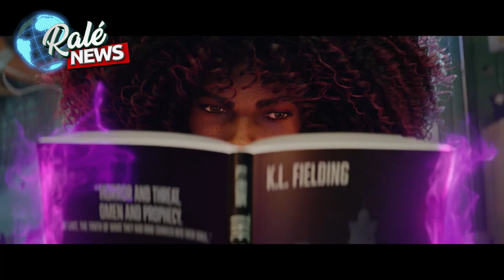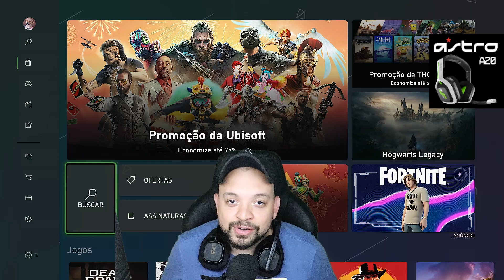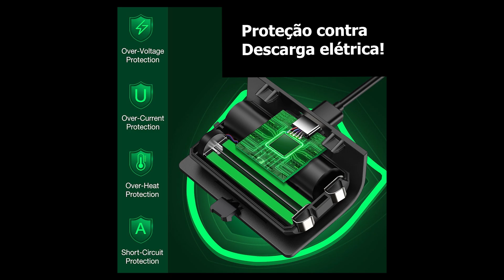XBOX - SE OS RUMORES SE CONFIRMAREM ESSE JOGAÇO PODE CHEGAR A GAMEPASS EM BREVE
Nesse vídeo vamos falar sobre a possibilidade de uma jogão estar chegando ao xbox gamepass!
Vamos falar também sobre Red Fall que vai necessitar de conexão direto com a internet.

COMO ME ENCONTRAR:
Xbox Live: blograle
Psn: blograle